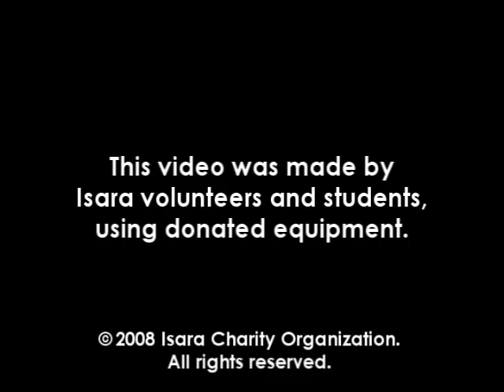Kirk Gillock - Karaoke World Record Attempt (Promo)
UPDATE: It's Official!!! New Guinness World Record!
46 hours and 38 minutes

We were also able to raise more than $5,500 for our charity, Isara.org. Thank you to everyone who tuned into our live webcast, requested songs, and donated. You all made a big difference!!

Kirk Gillock, the founder of Isara Foundation, will attempt to break the world record for continuous karaoke singing on August 1st-2nd, 2008.

To help with the world record you can request songs for him to sing and then listen to the event live on Isara's website.

This promotional video was shot in Nong Khai, Thailand and features Isara volunteers and students who teach and study at the Isara Learning Center.

Make Isara.org your browser homepage and make a difference. "Charity begins at your homepage."